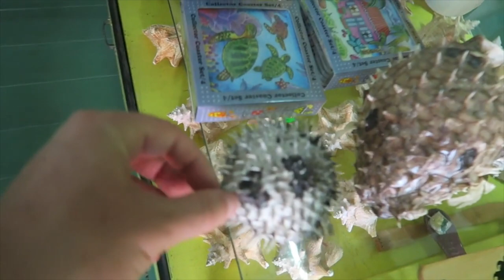OUR LAST DAY! - VLOGMAS DAY 7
OUR LAST DAY IN BARBADOS! - Vlogmas Day 7

Uber Code-     josh1399ue
Postmates-    7b9lp